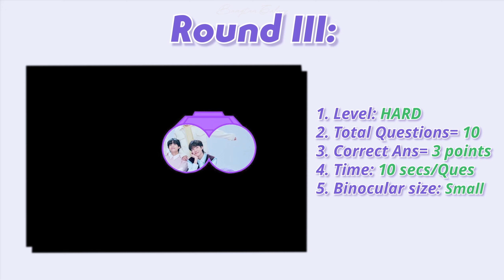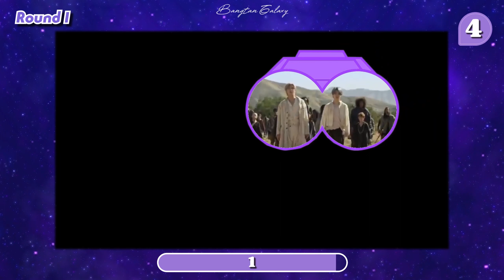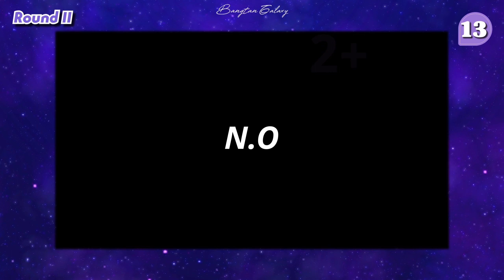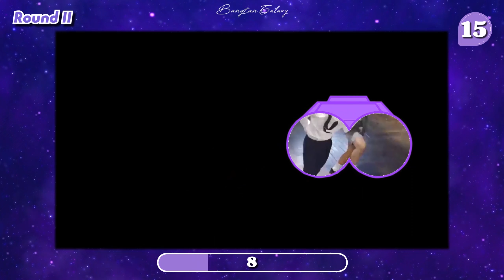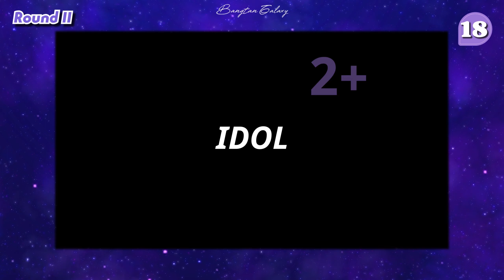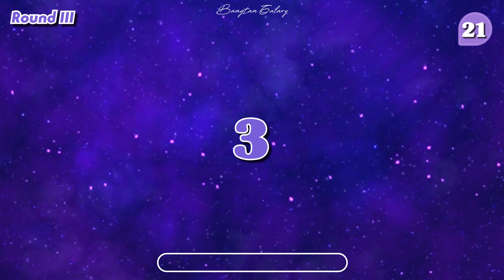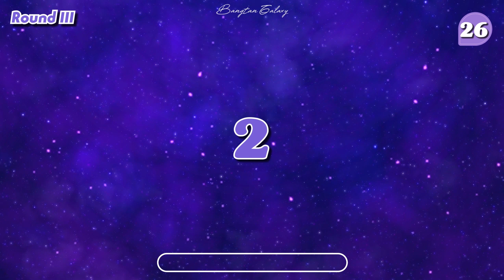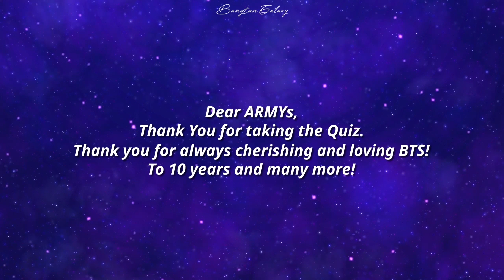BTS QUIZ: Guess the Music Video through Binocular Vision (True ARMYs Know Them All)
This video is a bit belated and I apologize for the delay. But regardless,

Dear ARMYs,
Thank you for being a safe space for BTS and for all the ARMYs. I am grateful and proud to be a part of such a warm, kind, honest, creative, badass and goofy family!
And thank you BTS for being such a source of light, laughter and inspiration in my life!
💜 Borahae BTS! Borahae ARMYs! AFBF! 💜